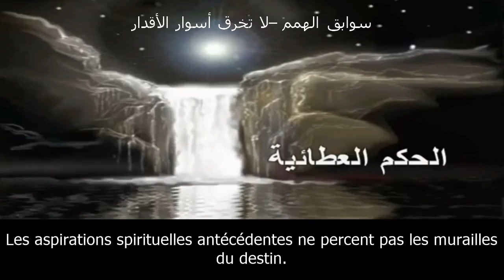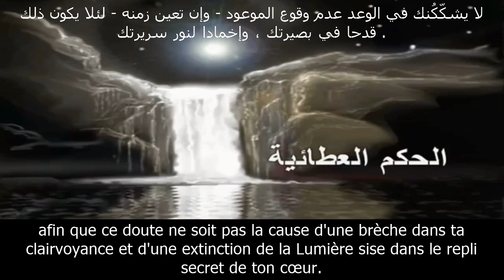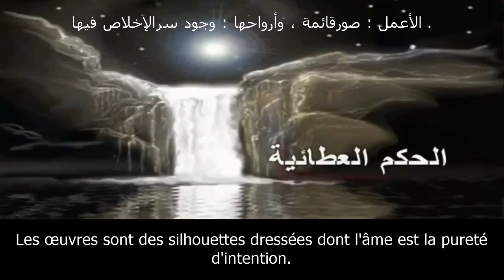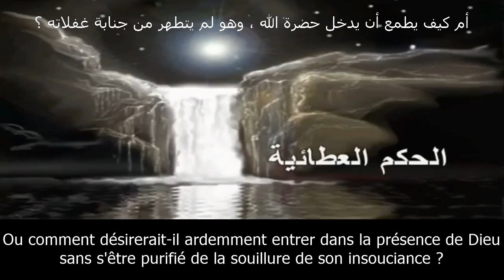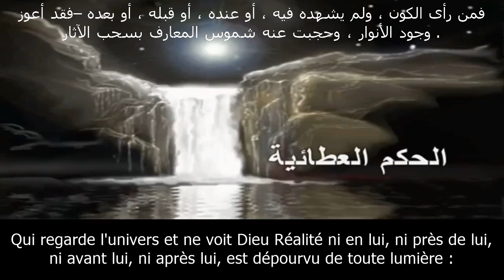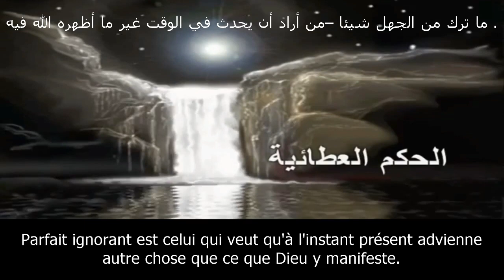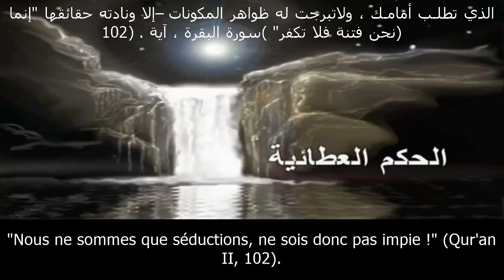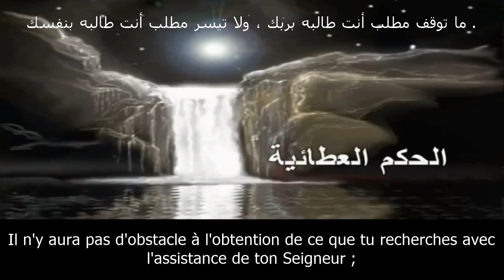Al-Hikam (1) Ibn Ata Allah As-Sakandari | vostfr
- C'est signe que l'on compte sur ses propres œuvres que d'espérer moins (de la
Miséricorde divine) lors d'un faux-pas.
- Ton désir de dépouillement (tajrîd), lorsque Dieu te maintient dans l'activité, provient
d'un appétit caché. Désirer t'adonner à l'activité quand Dieu te maintient dans le
dépouillement, c'est t'abaisser et abandonner un haut dessein.
- Les aspirations spirituelles antécédentes ne percent pas les murailles du destin.
- Décharge-toi (en ce qui concerne ta subsistance) de la direction de tes actes ; ce dont
s'occupe pour toi un Autre, ne t'en occupe pas.
- L'effort que tu déploies pour obtenir ce qui t'es garanti, et ta négligence à t'acquitter de
ce qui t'est demandé montrent l'obscurcissement de ta clairvoyance.
- Que le délai mis à t'accorder ce que tu as demandé par des prières insistantes ne cause
pas ton désespoir ; l'exaucement de tes prières t'es garanti pour les choses qu'Il a choisi
de t'accorder, et non pas pour celles que tu as choisies pour toi-même ; et elles te seront
accordées au moment où Il le veut, et non pas au moment que tu souhaites.
- Que ne te fasse pas douter de la promesse divine le fait qu'elle ne s'accomplit pas,
même si le terme en est arrivé, afin que ce doute ne soit pas la cause d'une brèche dans
ta clairvoyance et d'une extinction de la Lumière sise dans le repli secret de ton cœur.
- Si Dieu t'ouvre un accès à la connaissance, muni de cette faveur, ne t'inquiète pas de la
diminution de tes bonnes œuvres. En effet Dieu ne t'a fait cette ouverture que parce qu'Il
veut se faire connaître de toi. Ne sais-tu pas que cette voie vers la Connaissance est un
don qu'Il t'accorde ; quant à tes œuvres, ce sont des présents que tu Lui fais. Quel
rapport y a-t-il entre tes présents et le don qu'Il t'accorde ?
- Les œuvres se différencient selon la diversité des états qui se présentent.
- Les œuvres sont des silhouettes dressées dont l'âme est la pureté d'intention.
- Enfouis ton existence sous le sol d'une vie obscure ; le germe issu d'une graine non
enfouie ne parvient pas à produire des fruits.
- Rien n'est plus profitable au cœur que l'isolement ; par lui, il entre dans l'arène de la
méditation.
- Comment un cœur pourrait-il être illuminé tant que les formes des choses existantes se
reflètent dans son miroir ?
- ou comment pourrait-il entreprendre son voyage vers Dieu, s'il est entravé par la
concupiscence ?
- ou comment désirerait-il ardemment entrer dans la présence de Dieu sans s'être purifié
de la souillure de son insouciance ?
- ou comment espérerait-il comprendre la subtilité des mystères avant de s'être repenti de
ses moindres fautes ?
- L'univers tout entier est ténèbres ; seule l'éclaire l'appariation en lui de Dieu Réalité.
- Qui regarde l'univers et ne voit Dieu Réalité ni en lui, ni près de lui, ni avant lui, ni après
lui, est dépourvu de toute lumière : le soleil de la Connaissance est voilé pour lui par des
nuages (que sont à ses yeux) les traces (de l'acte créateur).
- Une des preuves de la Puissance victorieuse du Très-Haut est le fait qu'Il se voile à toi
par ce qui n'a pas d'être en dehors de Lui.
- Comment pourrait-on concevoir que quelque chose Le voile alors que c'est Lui qui
manifeste toute chose ?
- Comment pourrait-on concevoir que quelque chose Le voile alors qu'Il se manifeste par
toute chose ?
- Comment pourrait-on concevoir que quelque chose Le voile alors qu'Il se manifeste en
toute chose ?
- Comment pourrait-on concevoir que quelque chose Le voile alors qu'Il se manifeste à
toute chose ?
- Comment pourrait-on concevoir que quelque chose Le voile alors qu'Il est le Manifeste
(az-zâhir) avant l'existence de toute chose ?
- Comment pourrait-on concevoir que quelque chose Le voile alors qu'Il est plus manifeste
que toute chose ?
- Comment pourrait-on concevoir que quelque chose Le voile alors qu'Il est l'Unique, et
qu'avec Lui n'existe nulle chose ?
- Comment pourrait-on concevoir que quelque chose Le voile alors qu'Il est plus proche de
toi que toute chose ?
- Comment pourrait-on concevoir que quelque chose Le voile alors que, sans Lui, ne serait
manifestée l'existence d'aucune chose ?
- O merveille : comment peut apparaître l'Etre dans le néant ?
- Ou encore, comment peut subsister le transitoire à côté de Celui qui a pour attribut
l'Eternité (al-qidam, l'antériorité absolue) ?